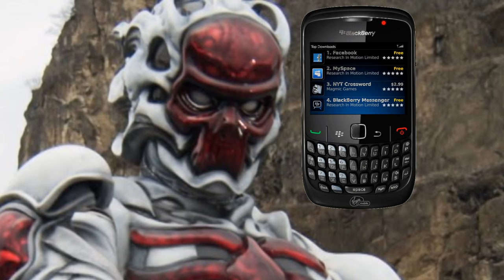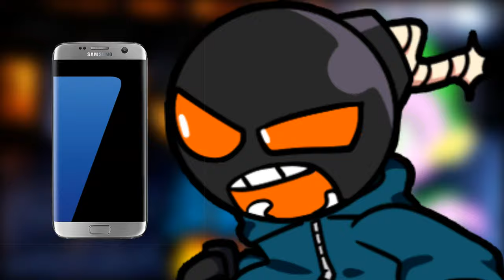Life With Animation ~ Mini-Movie - The Jail (Full Parody)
Episode 8-10 Combined Sub to Sethical.

0:00 Episode 8
2:15 Sequel
4:13 Episode 9
7:33 Episode 10